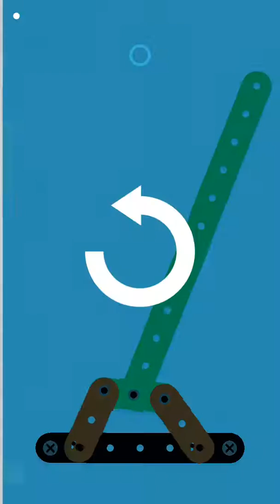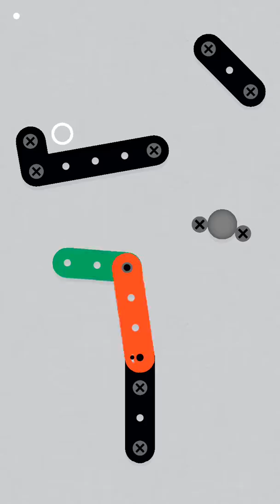Zip Zap | level 4 | Action and reaction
Let's Play of Zip Zap gameplay.

All of level 3, some completed others epic fails